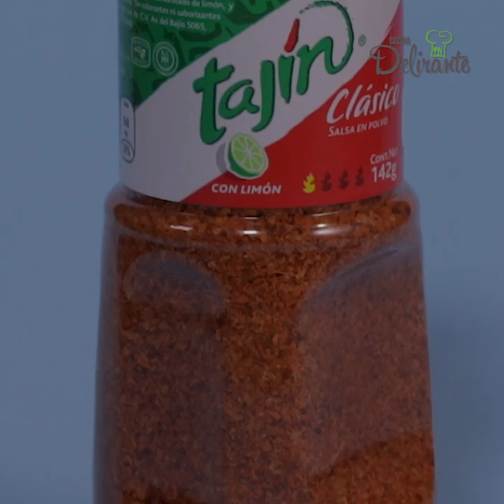¿Qué es en realidad el chile Tajín? | Cocina Delirante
Podríamos pensar que el chile Tajin con que se acompaña una gran variedad de alimentos es una mezcla llena de químicos o incluso algo poco recomendable sin embargo aquí te revelamos realmente de que está hecho.